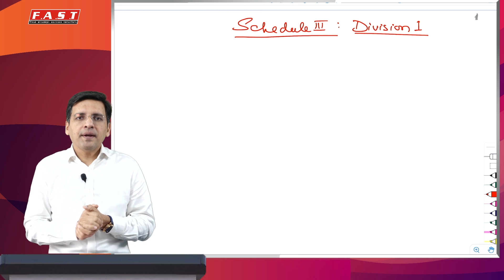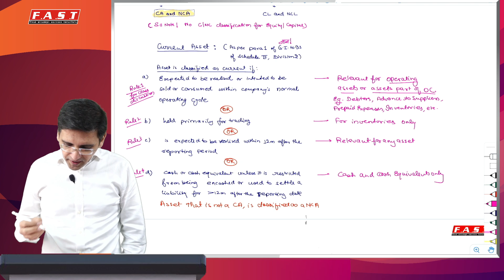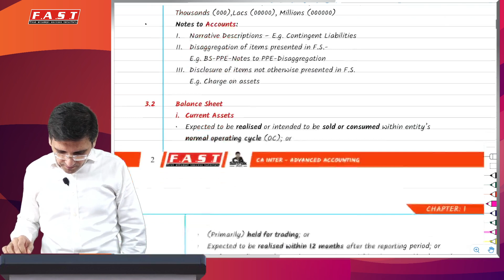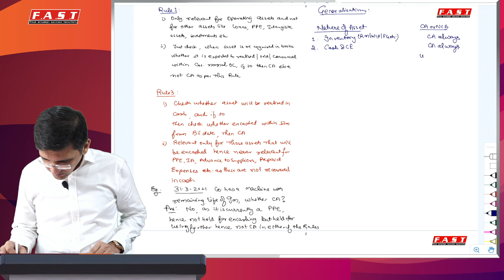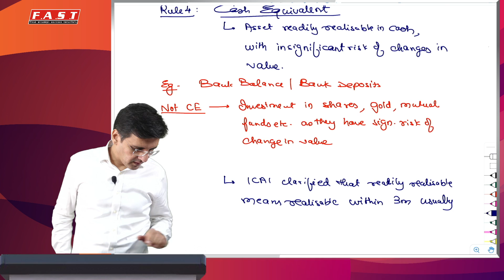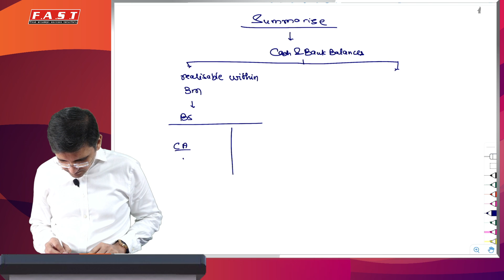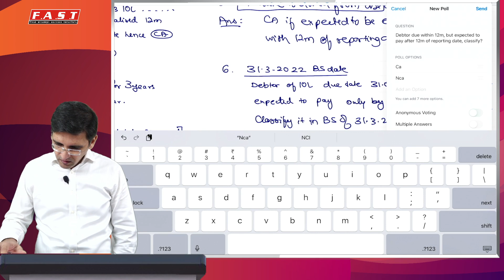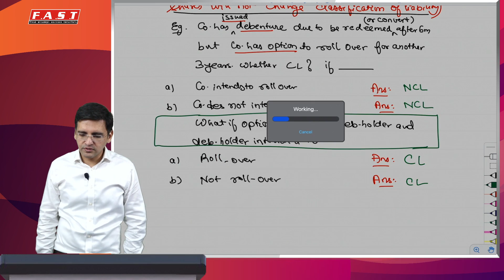CA Inter - Advanced Accounting- Lec2 for May 2022 and Nov 2022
Advanced Accounting Live Batch started from 28Dec 2021 as per ICAI SM 2022
Lecture2 is on Schedule3 current and non current classification

Join Live with 100% BackUp, Tests with Reviews, In class polls, doubt solving, daily revision videos and more. Or get lectures in GD / PD / Android

Details at FAST Student Care
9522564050, 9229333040, 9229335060 on working days 10.30am-6pm
Connect with CA. Sarthak Niraj Jain @

On Call Support
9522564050, 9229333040, 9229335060 on working days 10.30am-6pm

Our Universe
FAST Education - India's Favourite CA CS CMA Virtual Learning Institute
FAST Elearn - Our Online Store for Lectures and Books
FAST Careers - India's largest private CA Placement company
FAST Test Series - Secure your Results, Before Exams
FAST Edu Research Society - Our NGO for student welfare